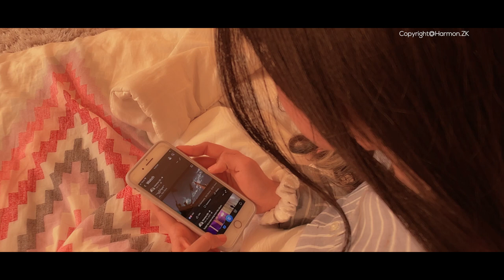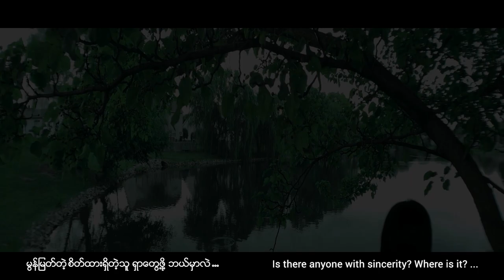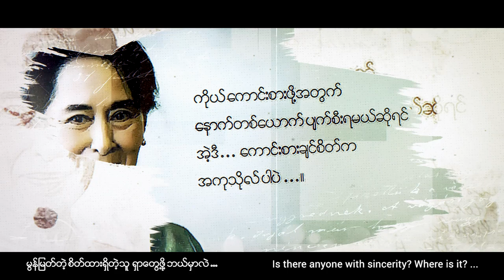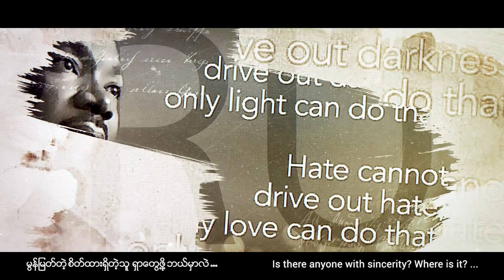ဟေရမုန် Harmon ZK - ဘယ်မှာလဲ Where (Official Music Video)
Watch the official music video for "ဘယ်မှာလဲ Where” by ဟေရမုန် Harmon ZK.

Song Title: ဘယ်မှာလဲ (Where)
Artist: ဟေရမုန် Harmon ZK
Composer: AungKoOo ThangPi (May 30, 2020)
Translator: Dr. Jum Hkyep
Cast: Olivia Nhkum Seng Hkawn
Scripture Reference: John 13:34, Matthew 24:35, Act 20:35-36, Luke 6:36, Colossians 3:23, 1 Corinthians 10:31

LYRICS:

Verse 1:
လောကကြီးထဲမှာ ရှင်သန်ရုန်းကန် လှုပ်ရှားရင်း
တယောက်နဲ့တယောက် ဖေးမဖို့ အချစ်စစ်တွေမွေးပါ
လောကကြီးထဲမှာ မာန်မာနတွေခွါချပြီး
ချစ်ခြင်းတရားနဲ့ ပေးဆပ်ဖို့ ပရဟိတမွေးပါ

Chorus 1:
လောကီ စည်းစိမ်ဥစ္စာတွေလည်း တနေ့တော့ထားခဲ့မှာ
မမြဲတဲ့လောကမှာ စာနာခြင်းနဲ့မျှဝေပါ
မွန်မြတ်တဲ့စိတ်ထားရှိတဲ့သူ ရှာတွေ့ဖို့ ဘယ်မှာလဲ

Verse 2:
ပေးဆပ်ခြင်း အသက်တာဟာ ပိုင်ဆိုင်ရယူလိုခြင်းထက်
ဝမ်းမြောက်ခြင်း ငြိမ်းချမ်းခြင်း အချစ်သစ်တွေမွေးစေ
ဘဝရဲ့အဆုံးသတ်မှာ ပျော်ရွှင်ခြင်းတွေခံစားဖို့
ကောင်းမှုကုသိုလ်တခုခုတော့ ပြုလုပ်နိုင်ကြစေ

Chorus 2:
လောကီ စည်းစိမ်ဥစ္စာတွေလည်း တနေ့တော့ထားခဲ့မှာ
မမြဲတဲ့လောကမှာ စာနာခြင်းနဲ့မျှဝေပါ
မွန်မြတ်တဲ့စိတ်ထားရှိတဲ့သူ ရှာတွေ့ဖို့ ဘယ်မှာလဲ

Verse 3:
လောကကြီးထဲမှာ ယာယီနားခိုသူခြင်းမို့
တန်ဖိုးထားစို့ ချစ်တတ််ဖို့ အသိစိတ် ပိုမွေးပါ
တိုတောင်းတဲ့လူ့ဘဝမှာ အကြင်နာတရားနဲ့လက်တွဲစို့
အတ္တစိတ်တွေ ရိုင်းတဲ့ စစ်တွေ ကင်းဝေးနိုင်ကြစေ

Chorus 3
လောကီ စည်းစိမ်ဥစ္စာတွေလည်း တနေ့တော့ ထားကိုထားခဲ့မှာ
မမြဲတဲ့လောကမှာ စာနာစိတ်နဲ့လုပ်ဆောင်ပါ
မွန်မြတ်တဲ့စိတ်ထားရှိတဲ့သူ ရှာတွေ့ဖို့ ဘယ်မှာလဲ

Song Title: Where? (Where Is It?)

In this world, while all are struggling to live
We need love to help each other
In this world, take off your pride
Raise your humanity with love to share

CHO:
All the earthly things will be left behind one day
In this temporary world, do all things with kindness and share
Is there anyone with sincerity? Where is it?

Instead of life with taking spirit
Raise your new love to build life with sharing spirit
To gain the happiness in the end of your time
Do something good to share

In this world, all are living temporarily
Respect and love each other
Raise your awareness to love more
In this short life, let’s hand in hand with kindness
Stay away from the selfishness and rudeness

Music & Arrangement: Moe Zet Oo
Studio: Redemption
Mixing & Mastering: Gurowng (Redemption)
Vocal Record Studio: Blessing Home (Harmon ZK)
Videographer: Harmon ZK
Editing Director: Sharon Studio

Glory to God in the highest, and on earth peace among those with whom he is pleased! Luke 2:14

Go into all the world and proclaim the gospel to the whole creation. Whoever believes and is baptized will be saved, but whoever does not believe will be condemned. Mark 16:15

to proclaim good news to the poor.
He has sent me to proclaim liberty to the captives
and recovering of sight to the blind,
to set at liberty those who are oppressed,
to proclaim the year of the Lord's favor. Luke 4:18